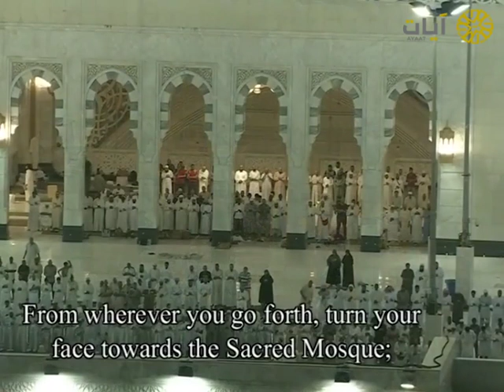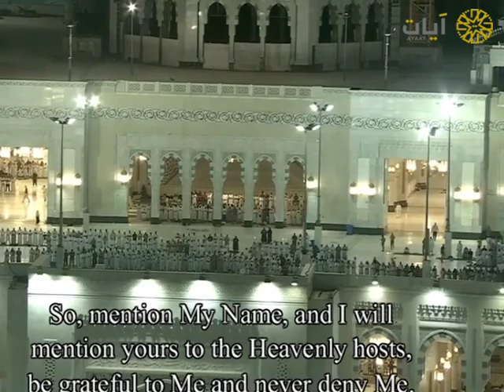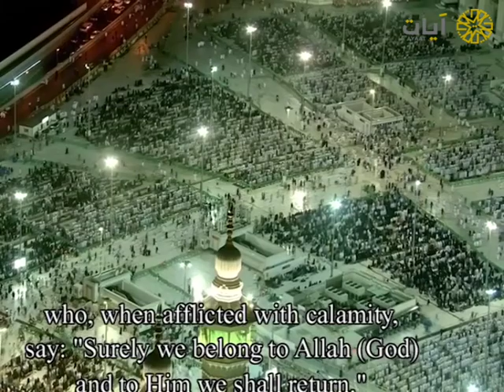مختارات الحرم المكي - تراويح - سعود الشريم - من سورة البقرة